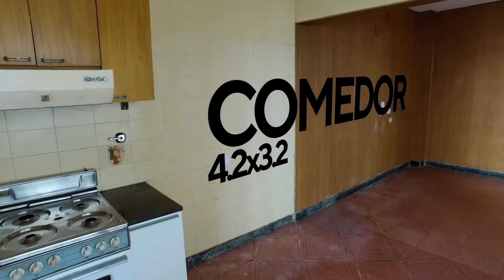UNO Propiedades. Casa. Francia - Montevideo. En Alquiler.